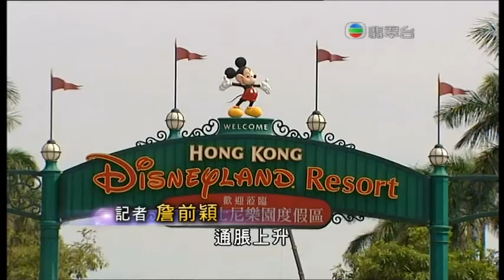[新聞](2011-07-09)迪士尼樂園下月加價14% (3)